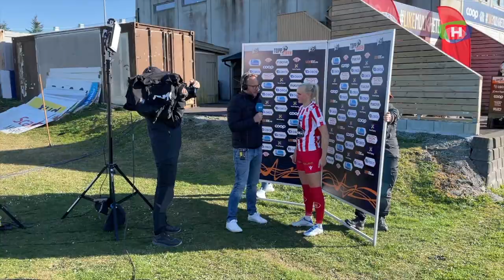Vil slå tilbake mot Viking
Jostein Grindhaug har absolutt ikke resignert etter fire strake serietap. Åkrabuen mener at lørdagens lokalderby mot Viking er en perfekt kamp å slå tilbake i. I mandagssporten får du i tillegg høydepunkter fra de øvrige "topplagene" i distriktet.